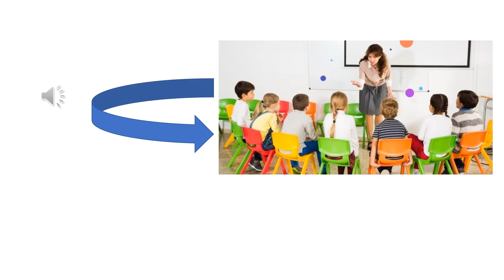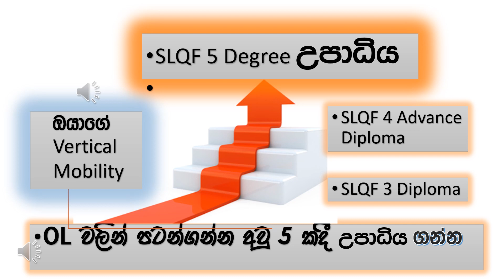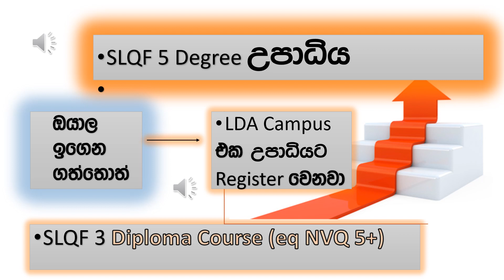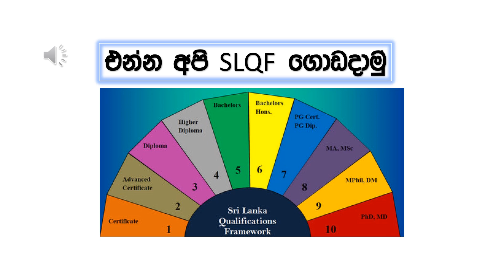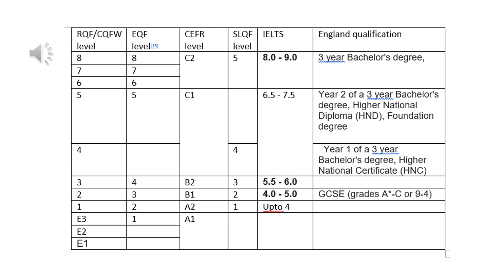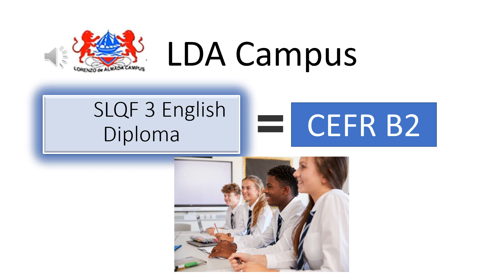රූපලොවන්‍ය and English SLQF 3 ඩිප්ලෝමා Zoom Introductory Series 02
විස්තර වීඩියෝ නිතර දානව මේ වට්ස්ඇප් ගෘප් එකට Join  වෙන්න